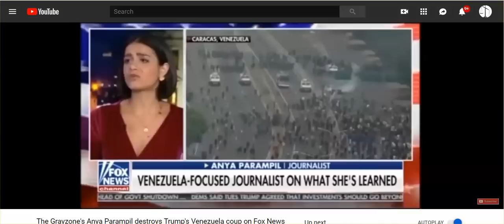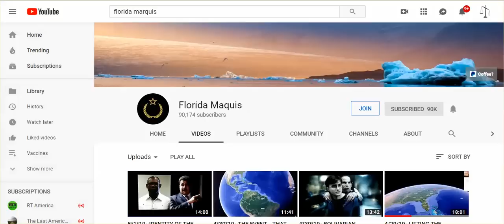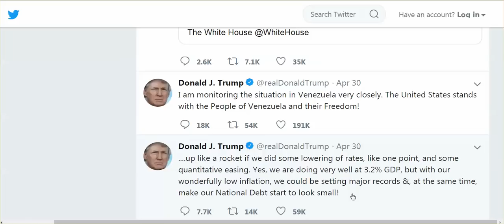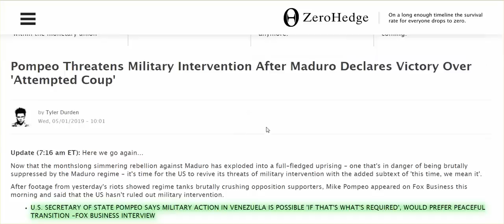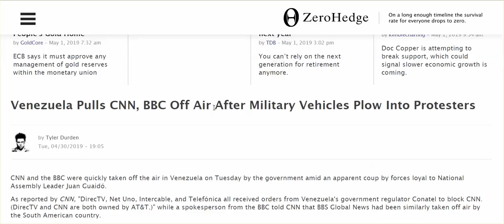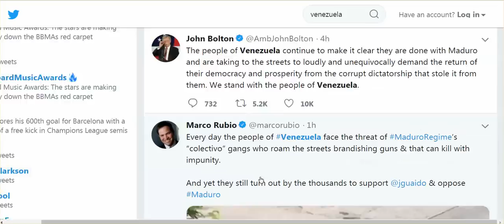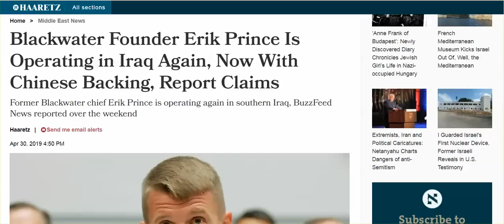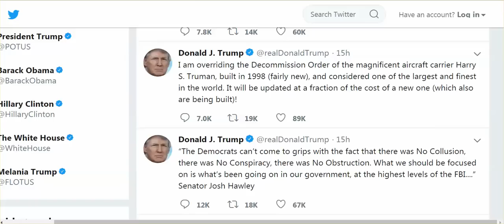Venezuela Proves The US Is An Insane Asylum W/ Most Americans On The Locked Ward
There is a malignant disease that has infected most Americans, the main symptom: supporting moral depravity, either by applauding it, or not caring to anything about it.